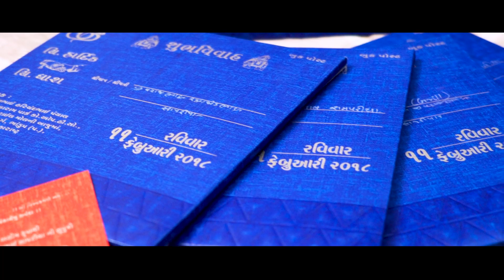WEDDING TEASER | DHARA & HARDIK | 2018 | YASH PHOTO | SURAT